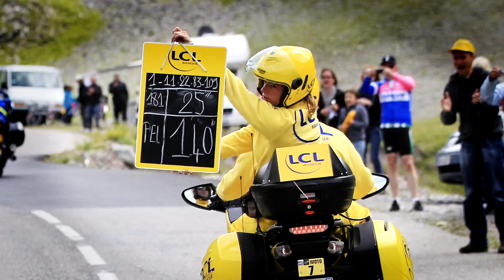Revista: Thomas Voeckler, goodbye to the Tour - Etapa 16 - Tour de France 2017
El Tour de Francia 2017 saldrá, por primera vez, desde la ciudad alemana de Düsseldorf.

Etapa 16 - (Le Puy-en-Velay / Romans-sur-Isère)